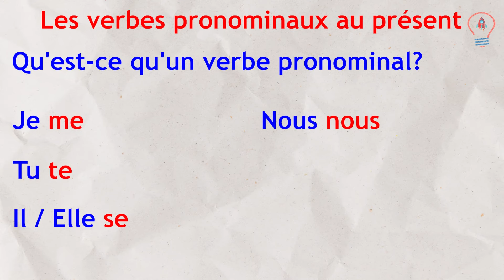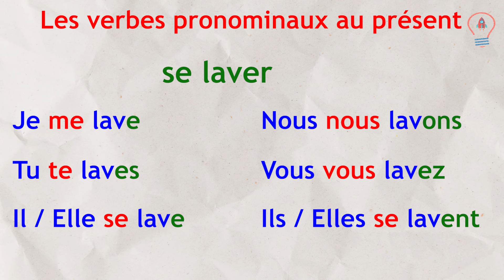Les verbes pronominaux au présent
Qu'est-ce qu'un verbe pronominal?
Les verbes pronominaux sont les verbes qui ont le pronom réfléchi "SE".
Il indique que l'on réalise une action sur soi-même, et change de forme à chaque personne.

Le verbe pronominal se conjugue avec un pronom personnel réfléchi de la même personne que le sujet du verbe.
Je, me.
Tu, te.
Il/Elle, se.
Nous, nous.
Vous, vous.
Ils/Elles se.

Exemple du verbe pronominal se laver , au présent de l'indicatif :
Je me lave.
Tu te laves.
Il, elle se lave.
Nous nous lavons.
Vous vous lavez.
Ils, elles se lavent.